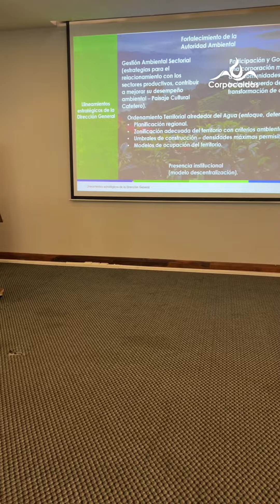Asamblea Corporativa Corpocaldas 2024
Se presentaron importantes temas como:

✅ Gestión del Consejo Directivo de Corpocaldas para la vigencia 2023.
✅Informe de gestión de Ejecución del Plan de Acción, vigencia 2023.
✅Informe del Revisor Fiscal, vigencia 2023.
✅La estrategia de formulación del nuevo Plan de Acción 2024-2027 .

En el encuentro fueron elegidos como representantes ante el Consejo Directivo de la Corporación, los alcaldes:
👉🏻 Abel David Jaramillo Largo @alcaldiaderiosuciocaldas
👉🏻 Jhon Jairo Castaño Florez @alcaldianeiracaldas
👉🏻 Carlos Alberto Cortés Chavarriaga @alcaldiamarmato_caldas
👉🏻 Héctor Mauricio Torres Álvarez @alcaldiadesupia

También se eligió a los alcaldes de Victoria y Anserma como presidente y secretario de la Asamblea Corporativa, respectivamente.